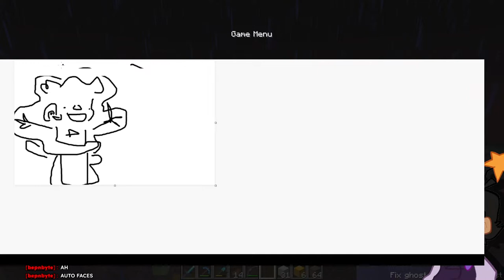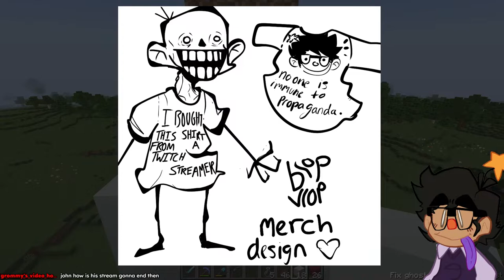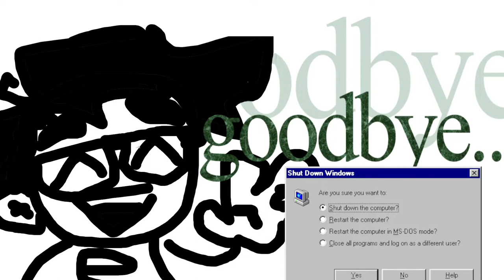BUILDING A HORRIFIC STATUE....